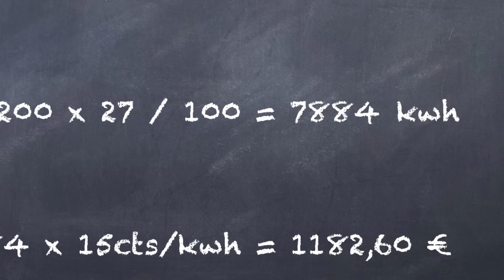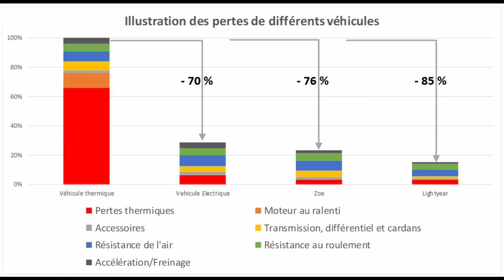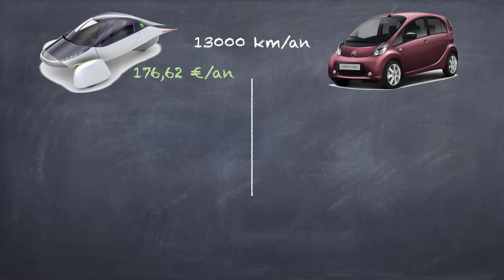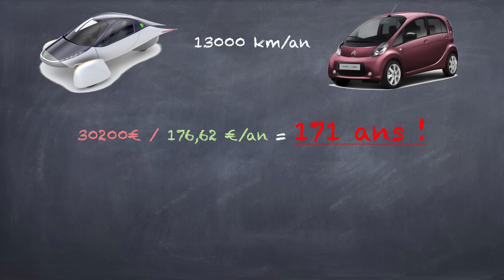Le Tesla Cybertruck carburera au soleil ... ou pas ?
Elon Musk tease un option solaire sur le Cybertruck dans un tweet. Mon cybertruck pourra-t-il rouler rien qu'au soleil ? Réponse dans cet épisode ... ou pas !

NOTE IMPORTANTE A LIRE AVANT TOUT COMMENTAIRE :
L'espace commentaire est à votre disposition pour des échanges respectueux et argumentés. Tout commentaire dépassant les limites de la bienséance ou hors de propos seront éliminés et leur auteur bloqué. Toute tentative de se servir de cet espace commentaire comme tribune ou à des fins publicitaire sera bloquée également.